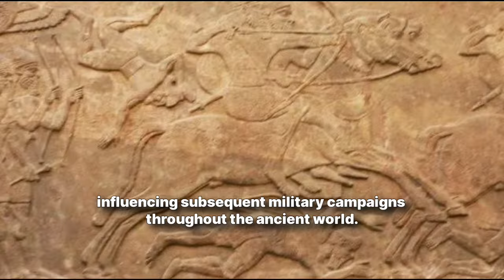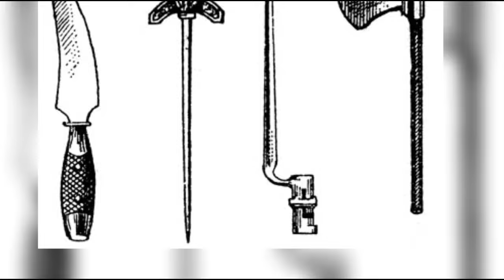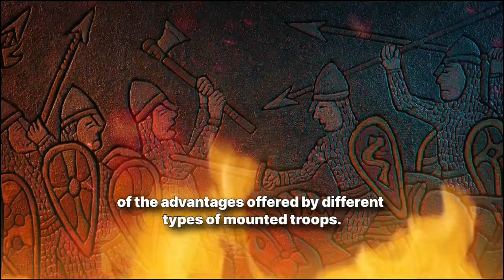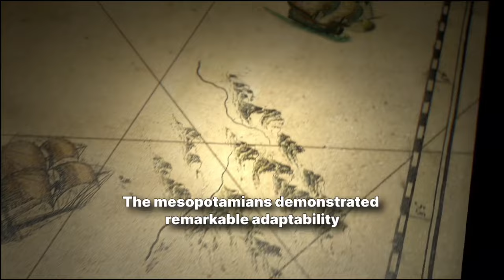Mesopotamian Military Mastery - The Ancient Reinvention of Warfare.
Creating a great empire in ancient times was no simple task, and it usually involved a lot of warfare. Ancient Mesopotamia, called by many the cradle of civilization, was also the cradle of organized warfare, of tactics and generals, of specialized weaponry and military doctrines. And it is with the help of all these things that it endured for many long centuries. But what exactly encompassed this ancient and rudimentary military? What techniques did they employ to subjugate their neighbors and enemies? Here are the foremost aspects of the history of the Mesopotamian military.

Source: ancient origins
ancient Egypt
Egypt
totem pole
totem poles for kids
Zoroastrianism
history
ancient history
tutankhamun death
tutankhamun Tomb
tutankhamun parents
tutankhamun Treasure
Egyptian sailors
Egyptian ships
Egyptian hieroglyphs
Egyptian writing
ancient Egypt documentary
ancient Egypt
ancient history
Merenptah
ramses ii
tomb kv8
tomb kv7
tomb kv55
tutankhamun
king tut
golden king
pharaohs
Egyptian kings
Egyptian pharaohs
beer
bread
Hatshepsut lover
Mehczeczi tomb
saqqara pyramid
djoser pyramid
pharaohs
Esna temple,
pharaohs,
Cleopatra,
Maiherpri,
NubiaQueen Ahmose-Nefertari,
Lady Rai,
Documentary,
Pharaoh,
Nefertiti,
ancient egypt,
history documentary,
egypt documentary,
tutankhamun,
zoroastrianism,
hatshepsut,
king tut,
ancient history,
ancient egypt documentary,
documentaries,
tutankhamun documentary,
akhenaten,
ramses ii,
shorts,
terracotta army,
thoth,
cleopatra tomb,
documentary history,
history,
king tutankhamun,
queen nefertiti,
pharoh,
gobi desert,
tutankhamun tomb,